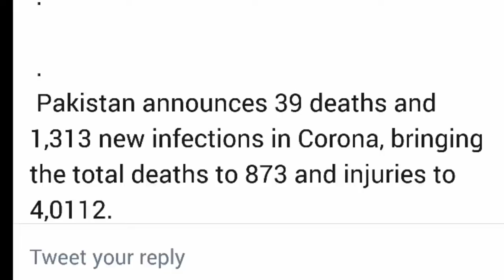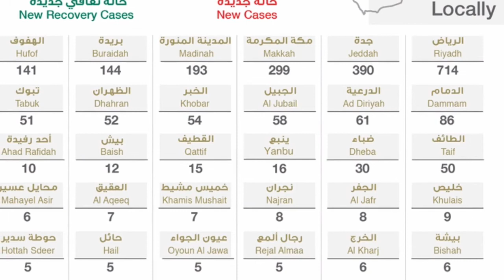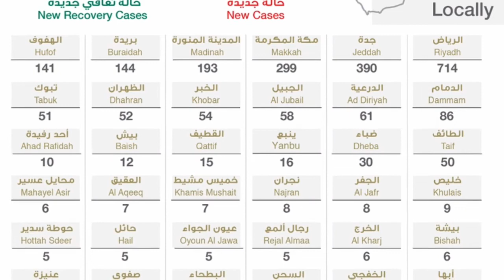how many cases of corona virus have been recorded in saudi arabia today21-5-2020, corona update ksa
how many cases of corona virus have been recorded in saudi arabia today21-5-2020, corona update ksa saudi arabia today, saudi arab me aaj corona virus k kitny case record kiye gai hai,